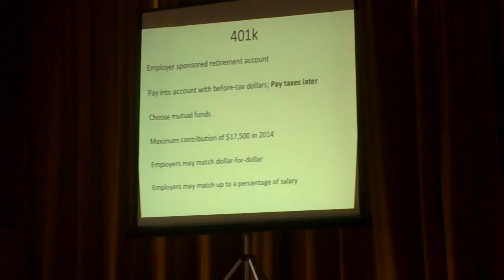Self-Control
I still don't understand why I go through this constant cycle of (1) reasonable Internet use, (2) way too much Internet use, (3) self-imposed abstention from Internet use. And yet here we are again. (Don't worry, YouTube is still allowed, so I'll still be uploading vlogs.)

Also "laundry day", long queues, mysterious construction work, and my (perhaps over-) reaction to NerdzRL's latest.